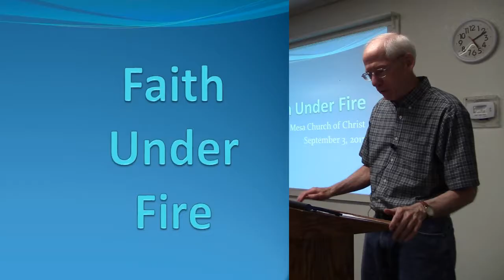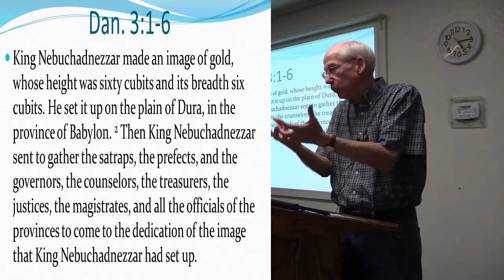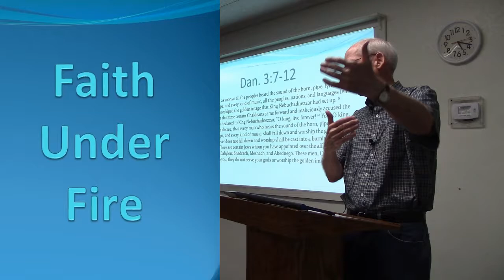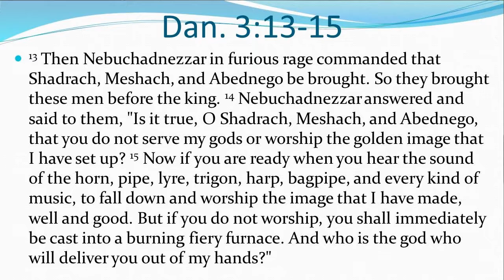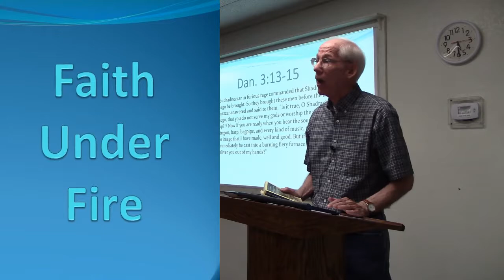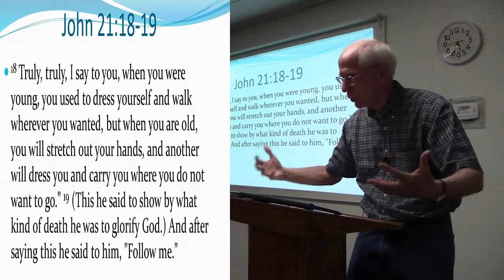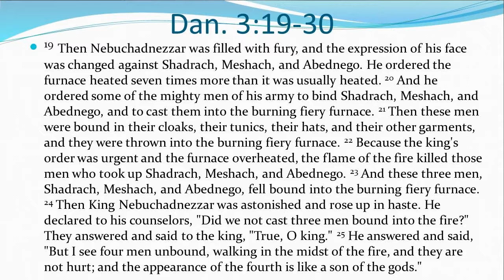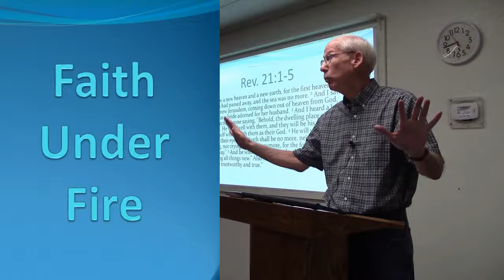Faith Under Fire